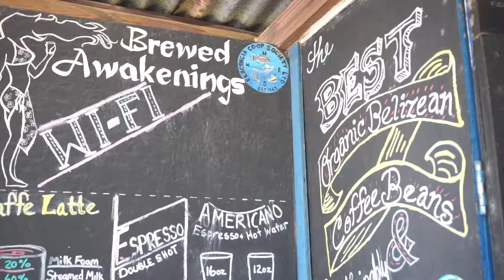Belize Day 3 : First Full Day in Belize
After two days of travel and a pit stop in Chicago we made it to our beach apartment in Placencia!  We spent the day on the beach!